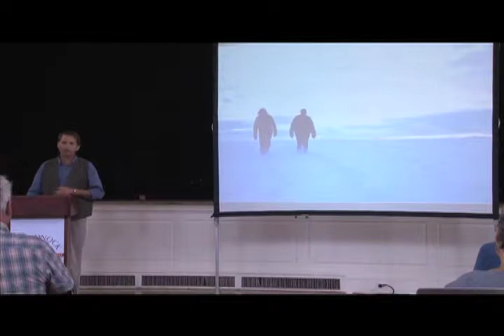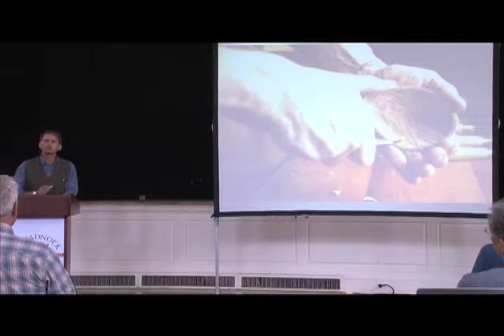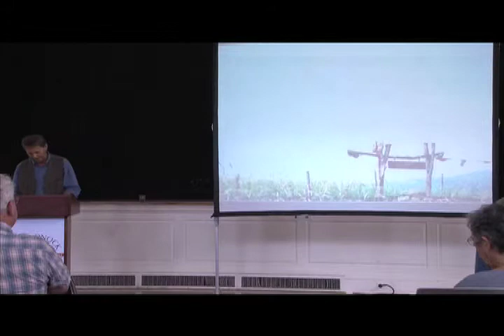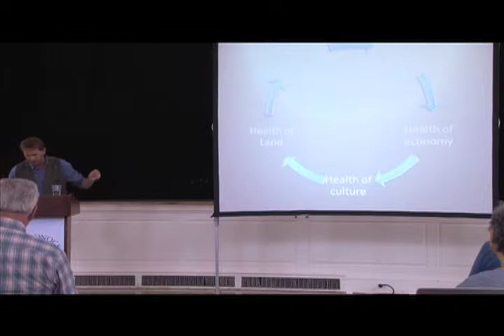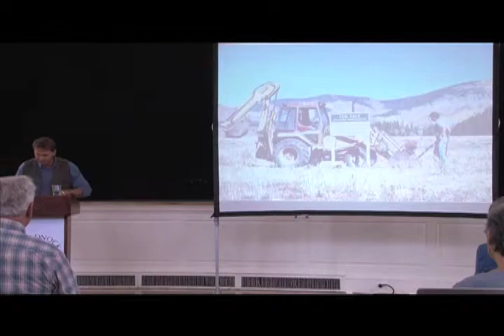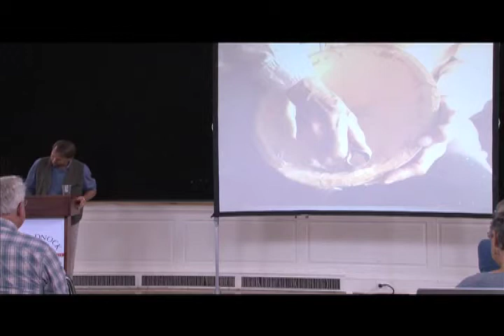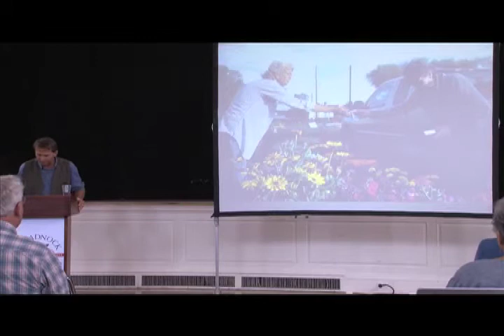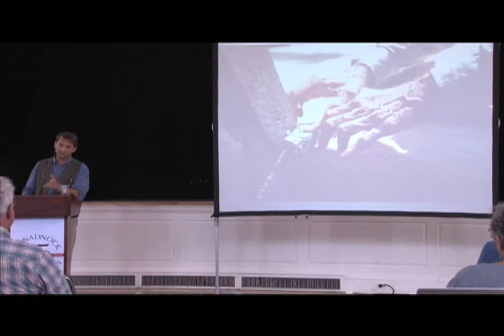Re-imagining conservation as building community -- Peter Forbes